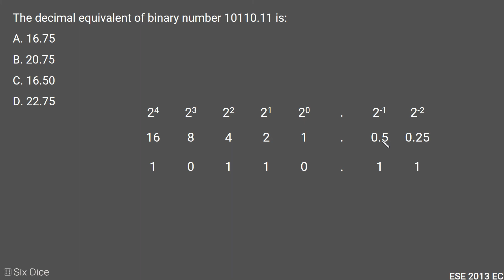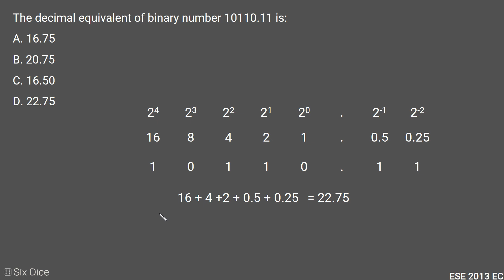Binary to decimal || ESE 2013 EC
ESE 2013 EC Digital electronics
The decimal equivalent of binary number 10110.11 is:
A. 16.75
B. 20.75
C. 16.50
D. 22.75
ANS D
To support this YouTube channel you can buy any products (Not just the ones are listed below) from the Amazon affiliate link given below.[50% of the profit generated by our YouTube channel and amazon affiliate links will be donated or used for the education of underprivileged students.]

Gate exam Books
ESE exam Books

Music in the background: Intentions by Anno Domini Beats